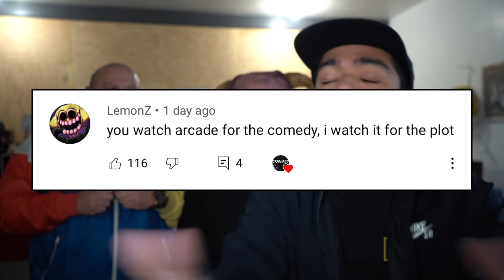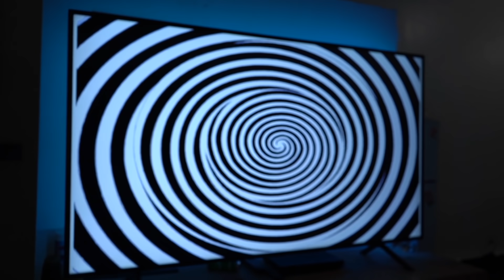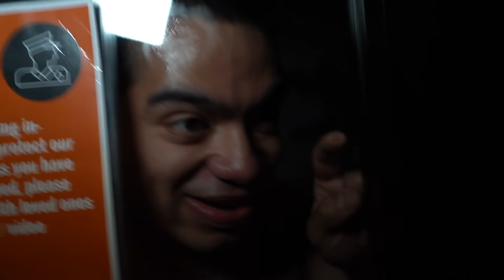If You See EDWARD FROM ARCADE CRANIACS Outside Your House, RUN AWAY FAST!!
Stromedy: you won't believe what we found deep in these Clown Caves... If you see this RUN AWAY FAST!!

Dorito's Reaction: I CAUGHT ELF ON THE SHELF MOVING AT 3AM IN REAL LIFE!! (HE ATTACKED ME)

Dang Matt Smith: Weird Things Spotted Deep On Google Maps -

ATTACKED BY KISSY MISSY AT 3AM!! (*POPPY PLAYTIME HUGGY WUGGY TOY IS REAL*)

If You See GLAMROCK FREDDY, RUN AWAY FAST... (FNAF: Security Breach)

DRONE CATCHES HUGGY WUGGY FROM POPPY PLAYTIME AT HAUNTED BEACH ! | HUGGY WUGGY CAUGHT ON DRONE

(SCARY) CUTTING OPEN HAUNTED KISSY MISSY DOLL AT 3 AM!! **WHAT'S INSIDE HAUNTED DOLL?**